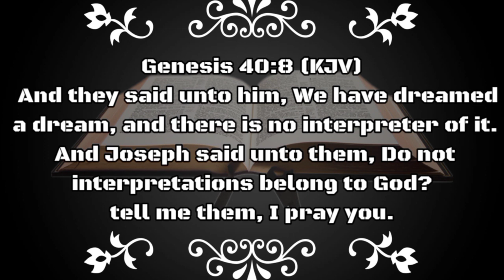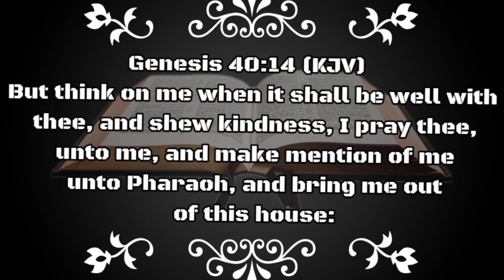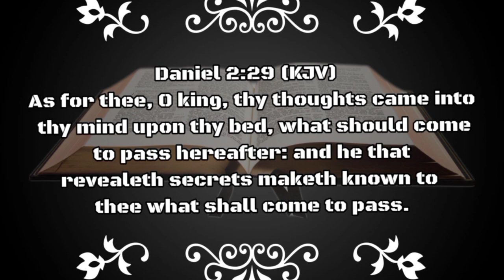ALA ATI ITUMO WON//Dreams and Interpretations//By Emmanuel Femi Oyeniyi